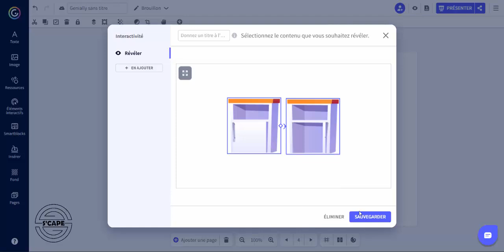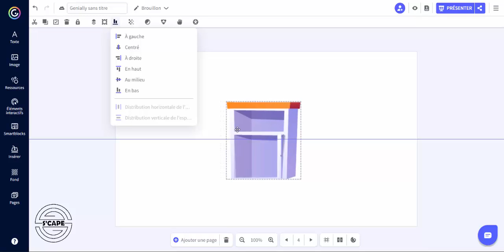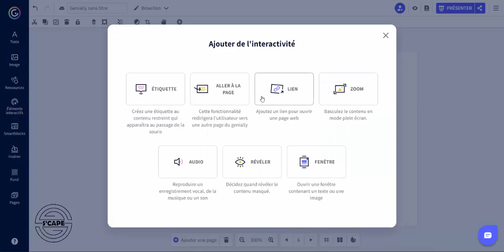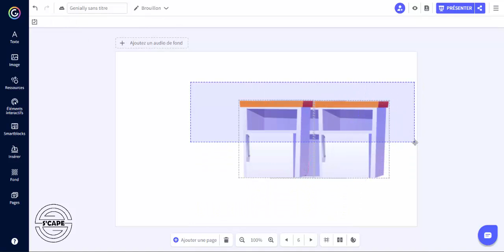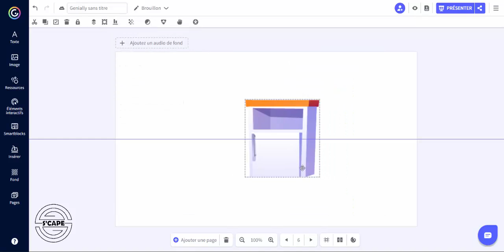Simuler ouverture d'une porte dans Genially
Simulation d'ouverture et de fermeture d'une porte dans un Genially sans utiliser d'extension S'CAPE.
Trois cas de figures :
- porte fermée à l'affichage de la page
- porte ouverte à l'affichage de la page
- porte fermée avec un objet caché à l'affichage de la page